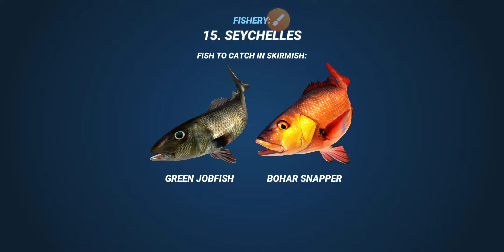Fishing clash - give me a win(lv147 skirmish)